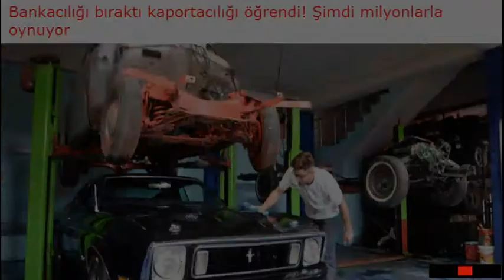Bankacılığı bıraktı kaportacılığı öğrendi! Şimdi milyonlarla oynuyor...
Dünyanın gözü Türkiye'de! Yerli otomobil... Adana da kendisine ait klasik araçları tamir ettiremeyince bankacılık mesleğini bırakıp kaportacılığı ve oto tamirciliğini öğrenen çağlar postallı 42 sanayide atölye kurdu postallı araçların restore edildikten sonra fiyatlarının 1 milyon liraya kadar ulaştığını anlattı kentte uzun yıllar özel bir bankada çalışan çağlar postallı klasik otomobillere merak sardı satın aldığı otomobilleri tamir ettirmek için sanayi sitelerinde uzun süre usta arayan postallı yapılan bazı tamiratlardan da memnun kalmadı postallı bunun üzerine çalıştığı bankadan istifa ederek Seyhan ilçesindeki sanayide bir tamir atölyesi kurdu dünyaya acildi sosyal medya hesabı açmasının ardından atölyesine yurt dışından da otomobil geldiğini anlatan postallı şu anda atölyemizde 30 a yakın klasik otomobil var bunların büyük bir kısmı yurt dışından geliyor İngiltere Fransa Danimarka Polonya Almanya ve kuzey Kıbrıs Türk cumhuriyetinden gelen klasik araçları aslına uygun restore edip sahiplerine teslim ettik dedi